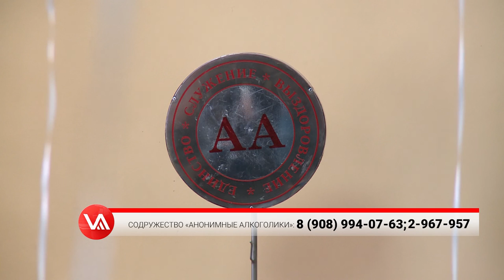Глоток новой жизни: каково оно, лицо зависимости?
Оставаться трезвыми и помочь другим обрести здоровый образ жизни – главная цель содружества Анонимных Алкоголиков. Те, кто победили желание выпить, сегодня, не скрывая, рассказывают о том, к чему приводит злоупотребление спиртными напитками.